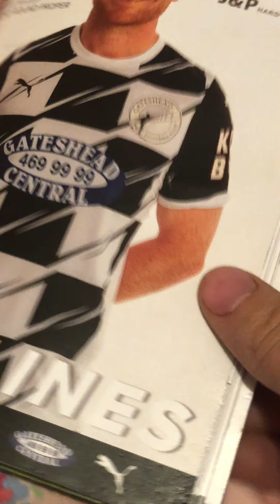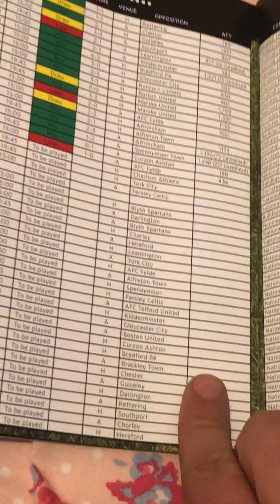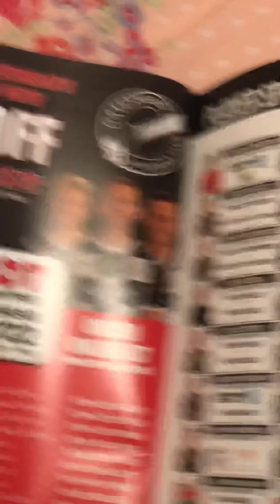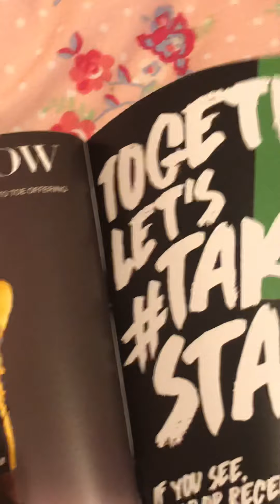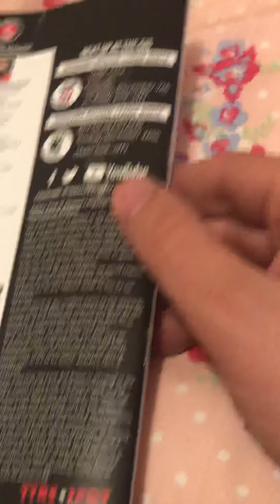5 December 2021